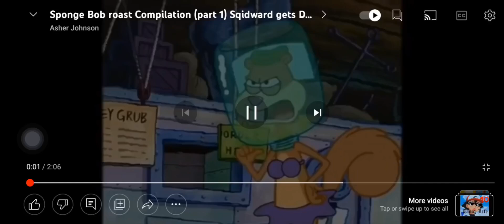Squidward roast sandy!